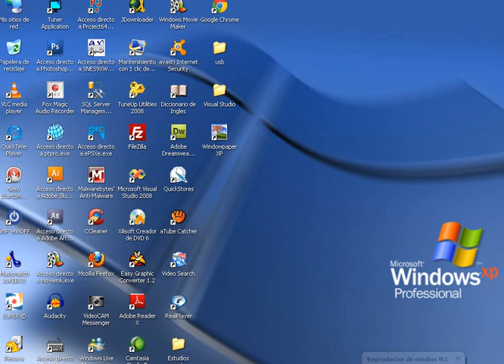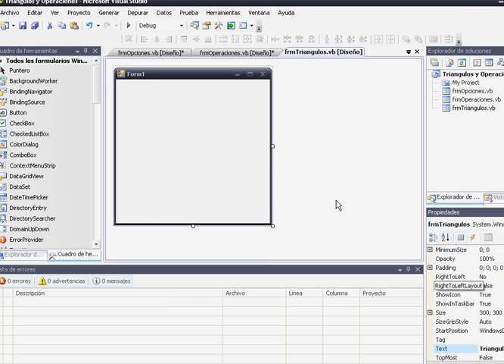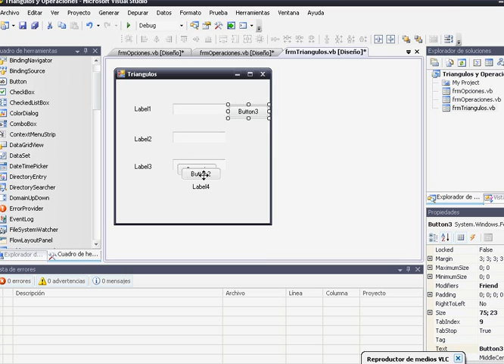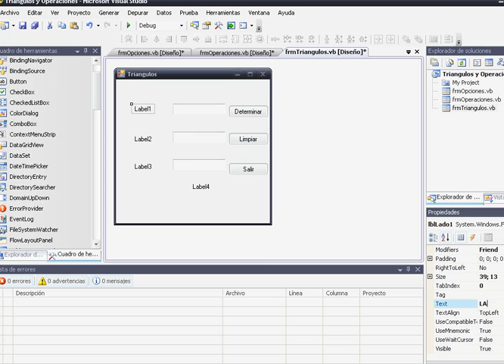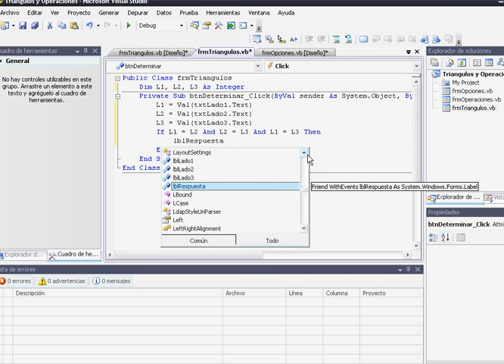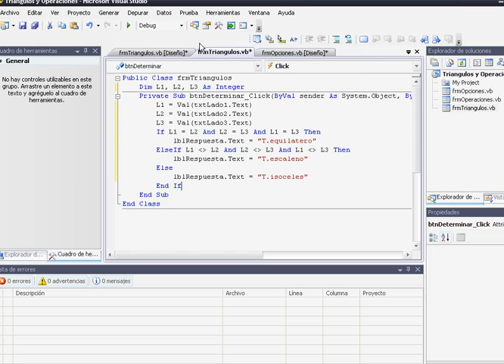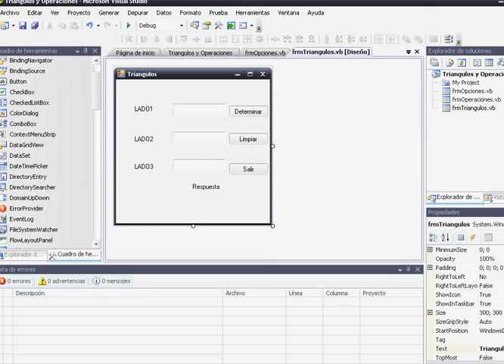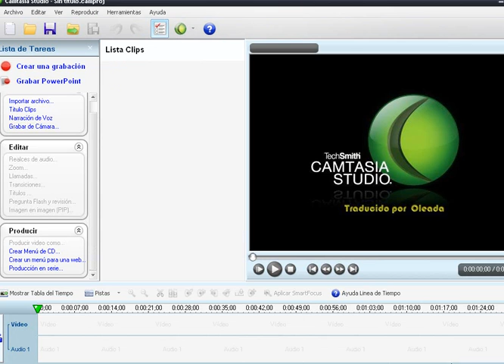Visual studio 2008 Triangulos y Operaciones parte1.wmv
El programa tiene dos formularios el uno determina el tipo de triangulo y el otro hace las operaciones basicas de matematicas